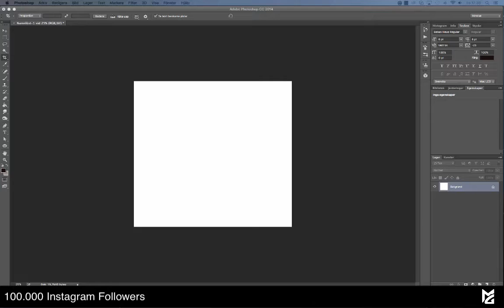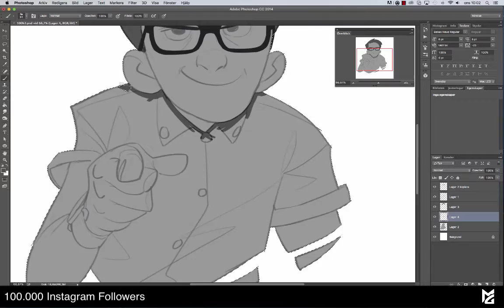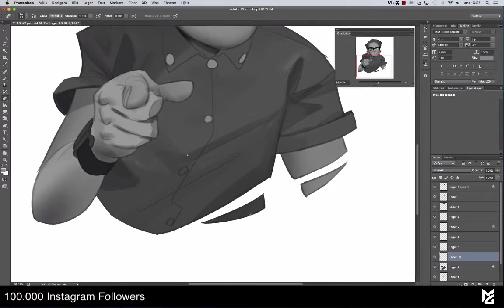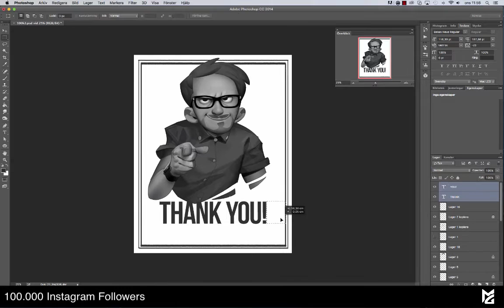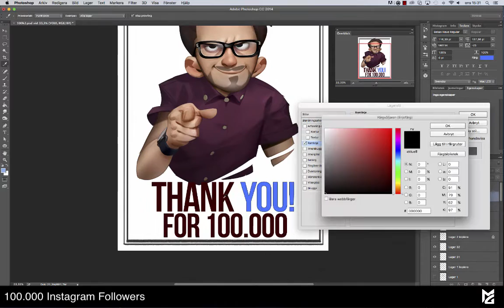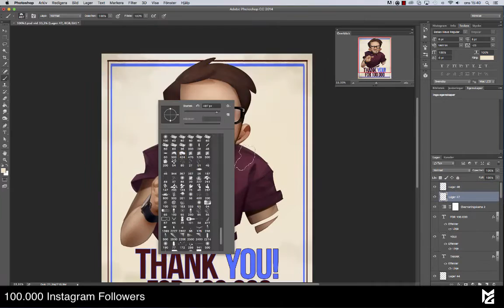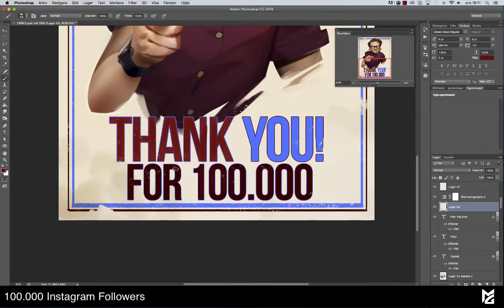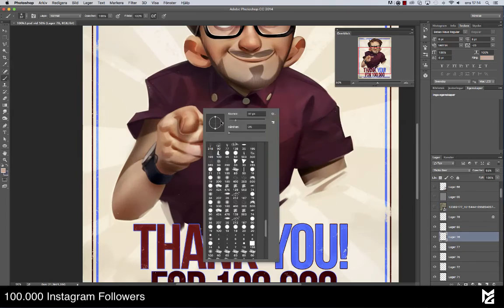100.000 Followers on Instagram!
Doing this as a huge thank you to everyone following me on Instagram and supporting my art!

On my Instagram I'm doing a giveaway of some personalized prints and other goodies as posters and stickers!